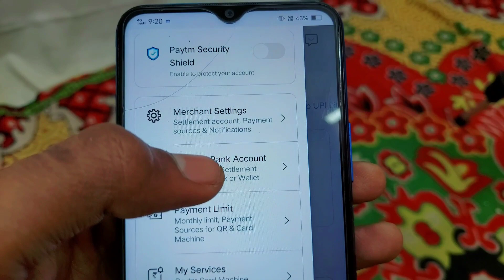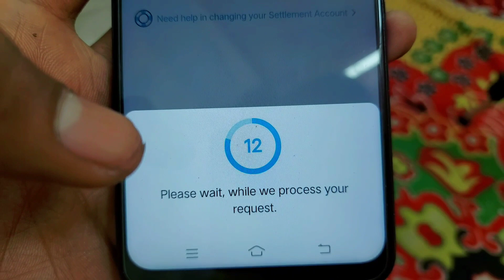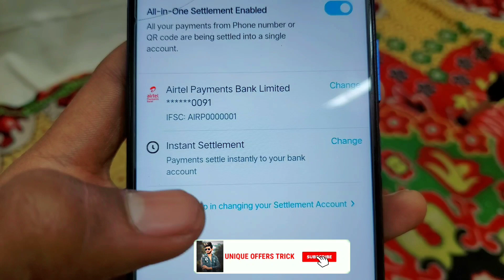Paytm Business Instant Settlement Enable kaise kare | unlock paytm business instant settlement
Deepak Chaurasiya
From - Ayodhya Up ( India )